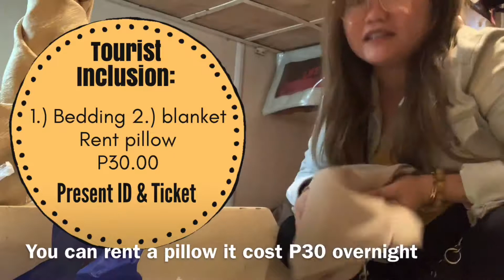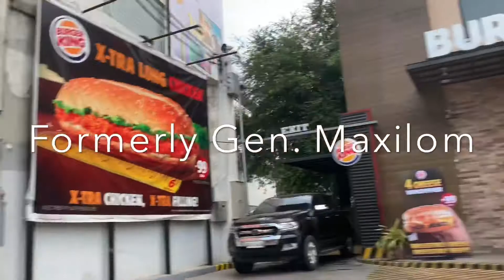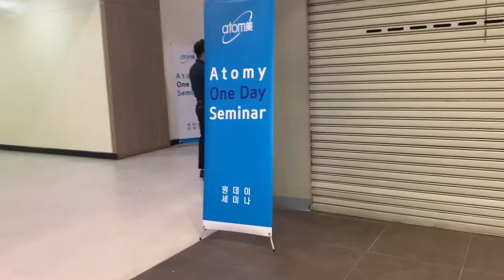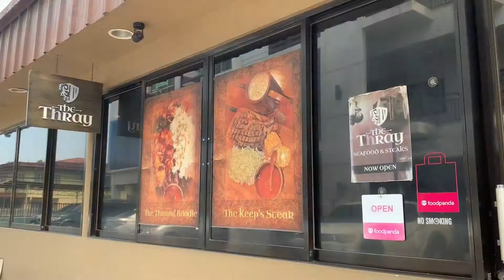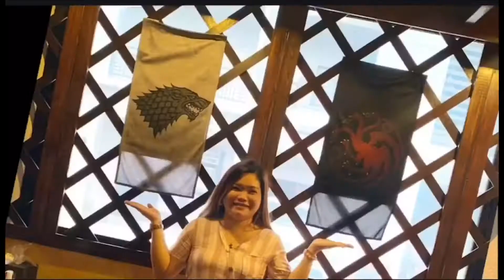Cebu Trip | Mid Year Visit to my Hometown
Hey guys! Going back to my loving hometown The Queen City Of The South CEBU. One of the best cities you shouldn’t miss to visit if you are in the philippines. Here’s a quick trip video for you most especially on “how to get there” ideas from mindanao to cebu (which is in central visayas part of the archipelago) enjoy the quick joy rides sightings.. Dont forget to like and subscribe. 😍😍😍